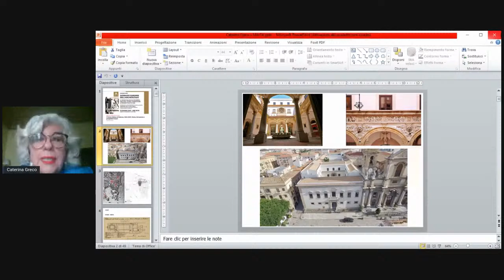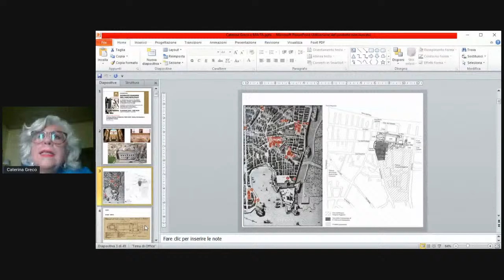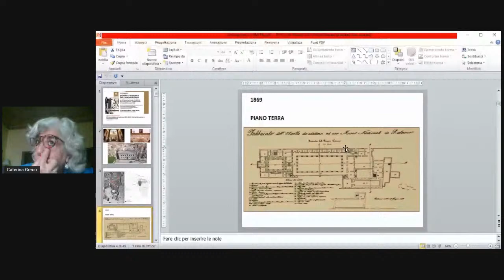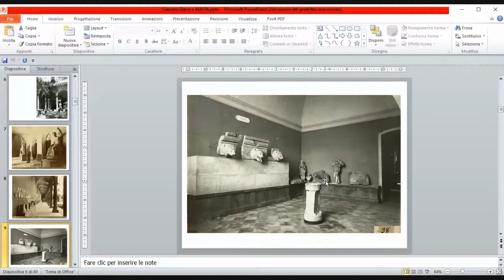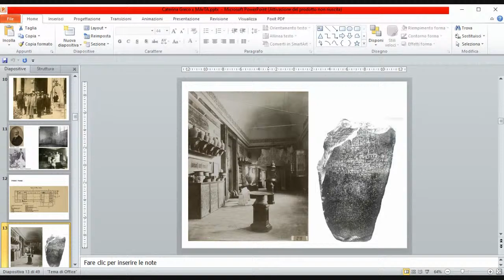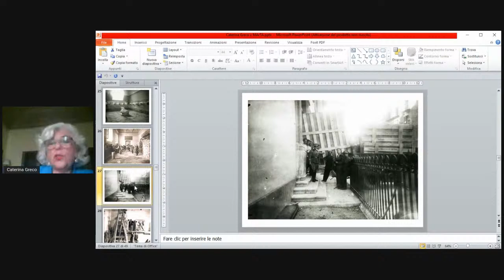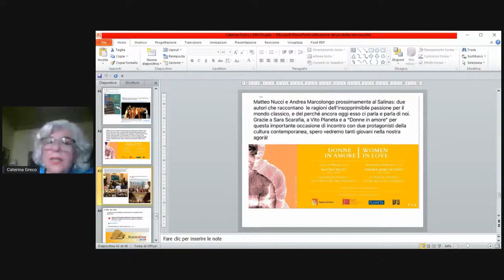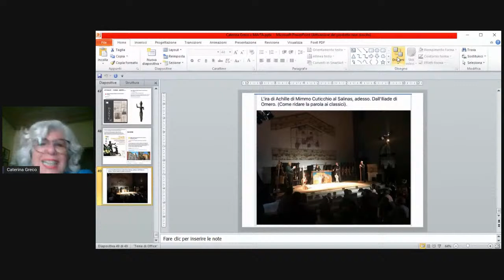Conferenza "IL MUSEO SALINAS DI PALERMO 1820-2021. Storia, formazione e prospettive future"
Sabato 19 giugno 2021 alle ore 18.00, in occasione delle "Giornate Europee dell'Archeologia", conferenza in diretta sui profili Facebook e YouTube del MArTA "IL MUSEO SALINAS DI PALERMO 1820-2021. Storia, formazione e prospettive future" a cura di Caterina Greco, direttrice del Museo Archeologico Regionale “Antonino Salinas” di Palermo.
Eva Degl’Innocenti, direttrice del Museo Archeologico Nazionale di Taranto, introdurrà la relazione della direttrice del Museo Archeologico Regionale “Antonino Salinas” di Palermo, Caterina Greco, che ci parlerà della storia dell’importante museo “Antonino Salinas” dal 1820 ad oggi, tra storia, formazione e prospettive future.